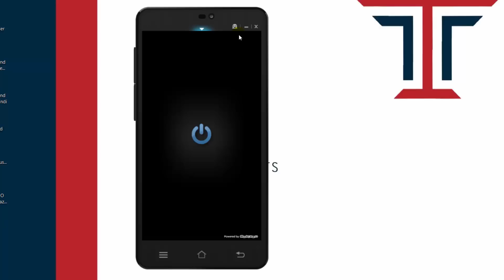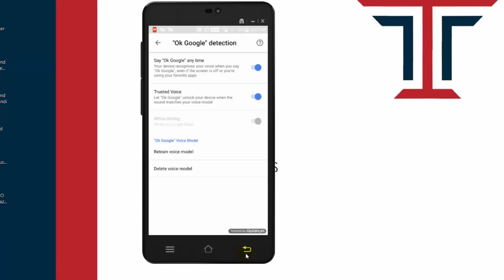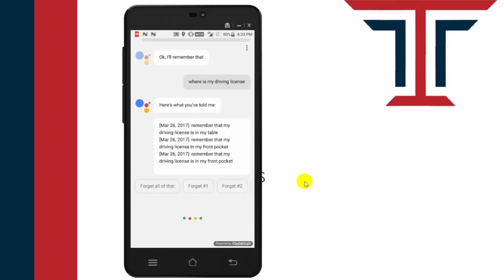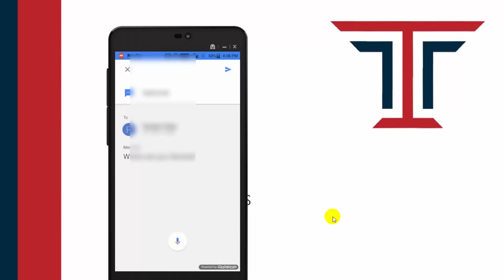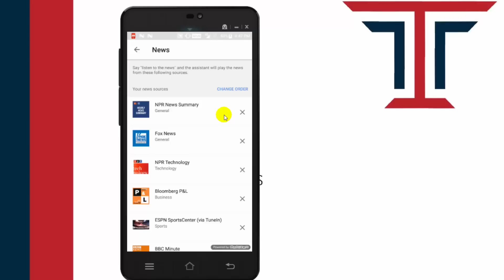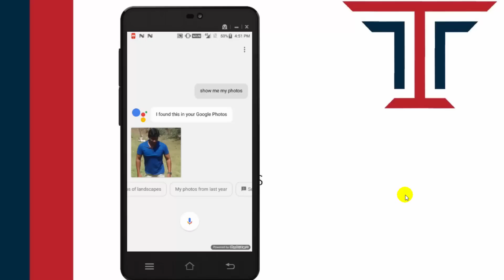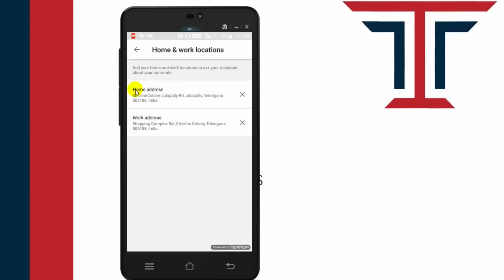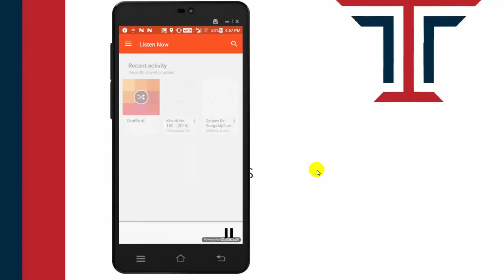Best and Cool Google Assistant Tricks You Should Know 2017 || Telugu Tech Tuts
Best and Cool Google Assistant Tricks You Should Know